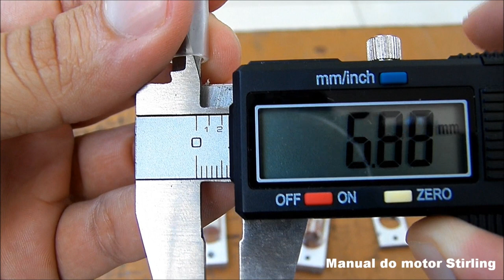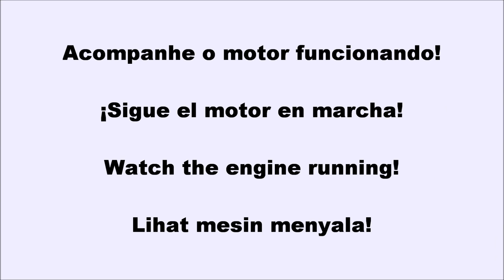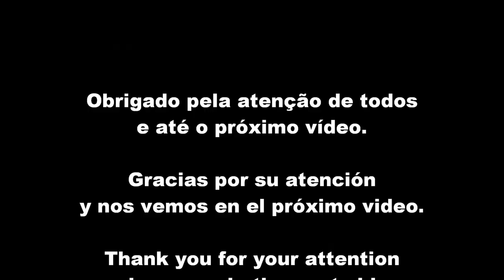SURPREENDENTE NOVO PROJETO DE MOTOR STIRLING CASEIRO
Neste vídeo apresentei um Mini motor Stirling modelo Alfa que estou fabricando, trata-se do menor motor que eu já fabriquei, onde cortei uma única seringa de vidro de 3 ml para fazer os dois cilindros.

Cada pistão possui 9 mm de diâmetro externo e inicialmente 13 mm de curso para ambos.

Essas 3 placas de suporte para os cilindros, são espetos de churrasco em alumínio.

Minha maior dificuldade neste projeto está na fixação interna do suporte da articulação da biela dentro do pistão. Como eu optei pela remoção da biela de dentro do pistão, isso dificultou a construção. No caso do meu tanque de guerra, essa articulação é colada dentro do pistão, sem a possibilidade de substituição.

Neste projeto, vou experimentar pela primeira vez em um modelo Alfa, um virabrequim com embuchamento tradicional, caso eu identifique excesso de atrito devido a falta de rolamento, posso no futuro fazer essa substituição.

Também fiz um embuchamento comum da biela no virabrequim (sem rolamentos), devido a praticidade de sua fabricação e até para desmontar o motor. Item testado e aprovado no tanque de guerra.

Ao final do vídeo, fiz uma pequena demonstração do funcionamento do meu primeiro motor Stirling modelo Alfa caseiro. Este motor possui 7 anos de vida e até hoje não foi necessário qualquer tipo de manutenção, isso é algo que me agrada nos modelos Alfa, devido o uso de seringas de vidro.

Outro detalhe importante neste Alfa, é o motor com maior curso nos pistões, onde cada pistão percorre uma distância total de 30 mm. A grande vantagem que ele apresenta um bom torque, e mesmo com essa característica, demonstra boa rotação.

Agradeço pela atenção de todos, atenciosamente.
Leandro Wagner.